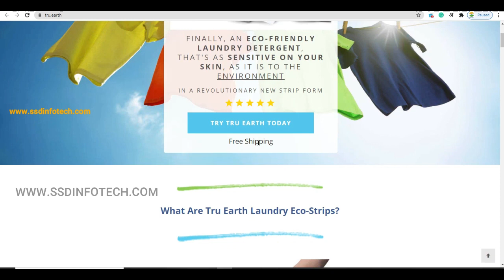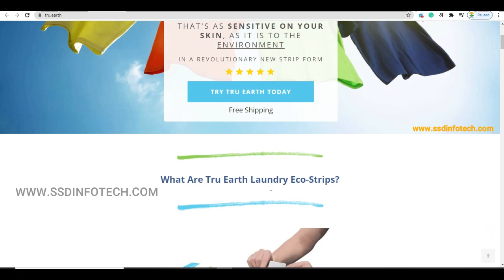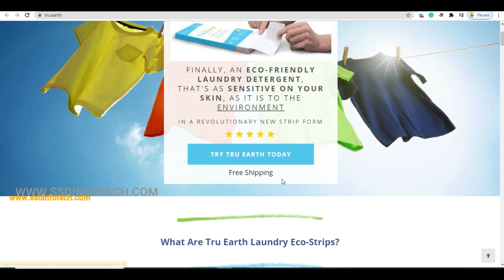Wash your cloth eco-friendly, பெண்களுக்கு இது ஒரு வரப்பிரசாதம்.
ஒரு சின்ன கணக்கு - ஒரு கிலோ துணி பவுடர் ரூ 90, மாதம் 1க்கு  1கிலோ என்றால் வருடத்திற்கு 12 கிலோ 90*12=1080. இதனால் சேரும் பிளாஸ்டிக் கவரின் எடை சுமார் 1/2 கிலோ, இந்த கவர்கள் மக்கும் காலம் சுமார் 100 வருடத்திற்கு மேல். Tru Earth Strips-ன் ஒரு வருட விலை ரூ 944, மக்கும் காலம் என்று எதுவும் இல்லை. சுற்று சூழலை காப்போம் , நம் எதிர்கால சந்ததிகள் வாழ வழி செய்வோம்.